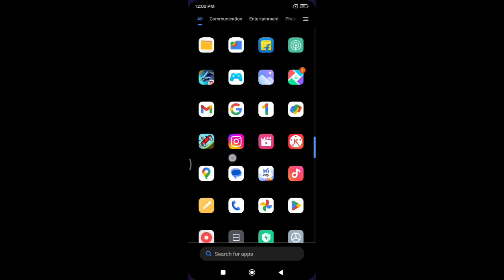How to check ca certificate in redmi note 7, redmi mobile me ca certificate check Kaise kare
how to fix wifi qr code scanner problem in redmi 9 |  how to check widevine l1 support in mobile |  xiaomi redmi note 9 |  redmi note 9 pro |  redmi mobile me pdf can't open problem ko kaise solve kare |  installing certificate on redmi |  corona certificate kaise download kare |  corona certificate kaise download karen |  covid-19 certificate kaise download kare |  redmi 9 me wifi qr code show kaise kare |  how to make a certificate design in microsoft word |  redmi 9 me wifi qr code scan kaise kare